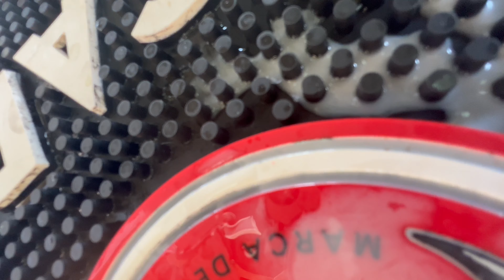Dirty Myrtle!! Vlog #8 Part 1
IG ~ hiimtwizzyrob
SC ~ hiimtwizzyrob